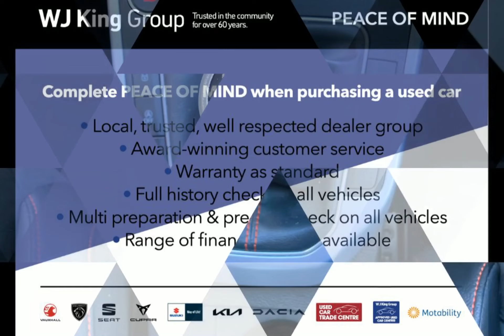WJ King are pleased to offer LX23URG at an amazing price